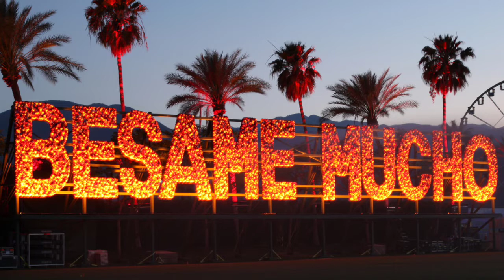Besame mucho (예가체프 노래)